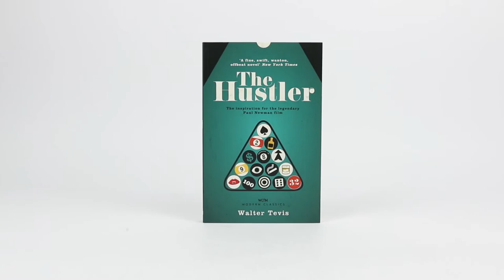The Queen's Gambit Series 3 Books Collection Set by Walter Tevis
The Queen's Gambit:
When she is sent to an orphanage at the age of eight, Beth Harmon soon discovers two ways to escape her surroundings, albeit fleetingly: playing chess and taking the little green pills given to her and the other children to keep them subdued. Before long, it becomes apparent that hers is a prodigious talent, and as she progresses to the top of the US chess rankings she is able to forge a new life for herself. But she can never quite overcome her urge to self-destruct .

The Hustler:
Fast Eddie Felson has a reputation as a pool hustler to be feared, but his ambitions go far beyond taking small-town punks for a few bucks here and there. He has the talent to make big money, but he soon learns that it takes more than natural ability to become a real winner. He heads to Chicago to test himself against the legendary Minnesota Fats in more than forty-hours of high-stakes pool. Can he find the will to overcome his failings and fulfil his potential as the best there is?

The Color of Money:
It has been twenty years since the epic match-up between Eddie Felson and Minnesota Fats. Having gone from bona fide stardom to playing in exhibition matches for cable television, Eddie decides that he'd like to give the game one more shot. With a failed marriage behind him and a new generation of competitors in his way, Eddie must face his demons and find the will to succeed once more.